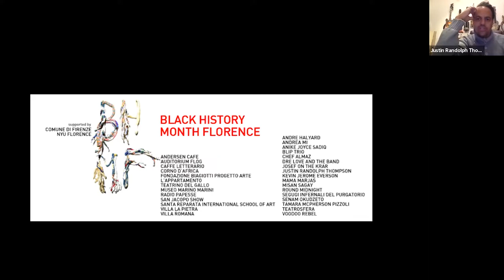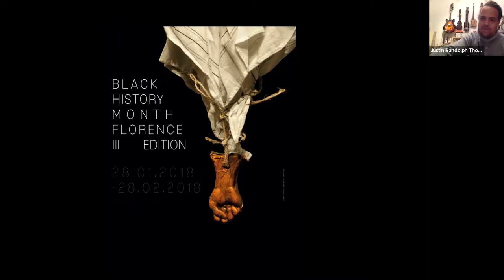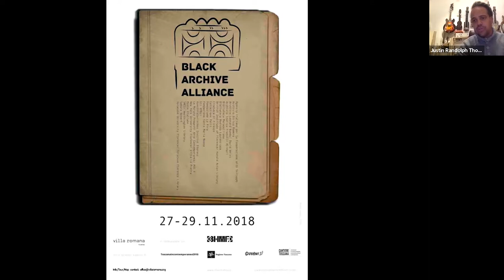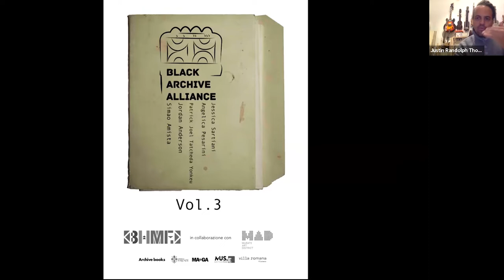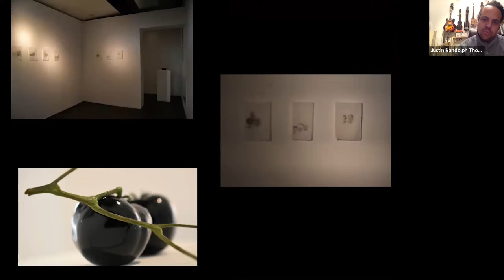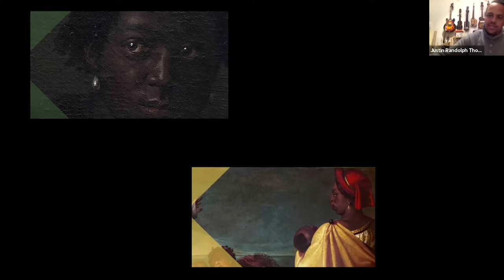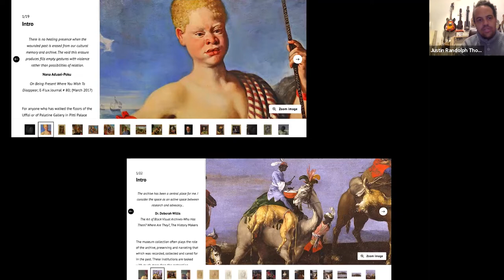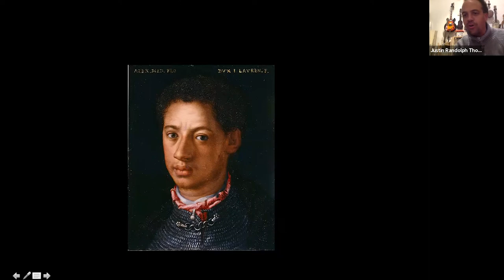KaleidoLA Guest Speaker Series: Justin Thompson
Justin Randolph Thompson is a new media artist, cultural facilitator and educator born in Peekskill, NY in ’79. Living between Italy and the US since 1999, Thompson is Co-Founder and Director of Black History Month Florence, a multi-faceted exploration of African and African Diasporic cultures in the context of Italy founded in 2016.

Thompson is a recipient of a Louise Comfort Tiffany Award, a Franklin Furnace Fund Award, a Visual Artist Grant from the Fundacion Marcelino Botin, two Foundation for Contemporary Arts Emergency Grants, A Jerome Fellowship from Franconia Sculpture Park and an Emerging Artist Fellowship from Socrates Sculpture Park. His life and work seek to deepen the discussions around socio-cultural stratification and hierarchical organization by employing fleeting temporary communities as monuments and fostering projects that connect academic discourse social activism and DIY networking strategies in annual and biennial gathering, sharing and gestures of collectivity.

Hosted by Diane Meyer, Professor of Studio Arts (Photography) and Kirstin Noreen, Professor of Art History.

About KaleidoLA

KaleidoLA is the Department of Art and Art History’s annual guest speaker series. For the past nine years, KaleidoLA has been a vital connection between Loyola Marymount University and the Los Angeles arts community. During 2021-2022, the Department of Art and Art History, in collaboration with the Laband Art Gallery, will thematically center artists whose artwork and lived experiences foreground issues of racial, economic and social justice.

In light of COVID-19 precautions, all lectures will be delivered live on Zoom.